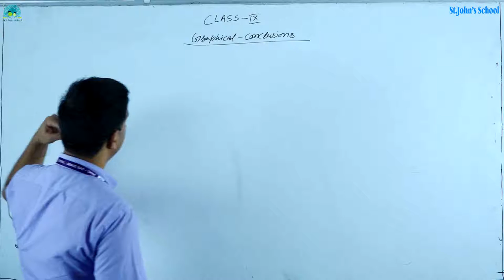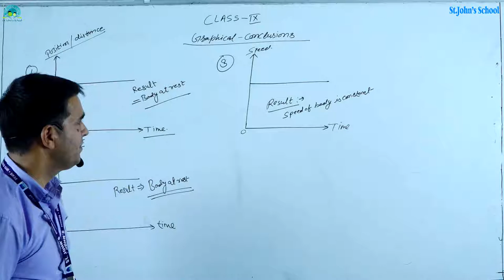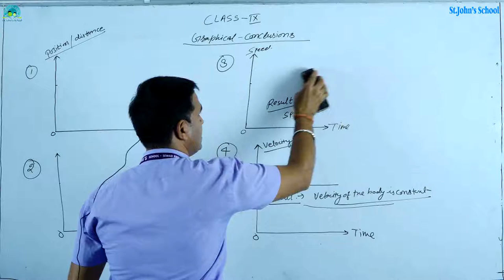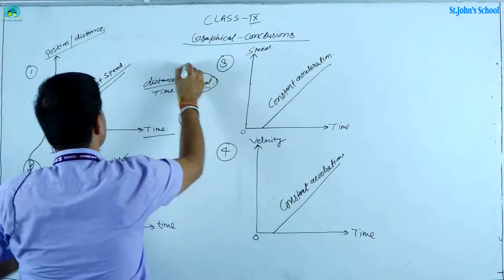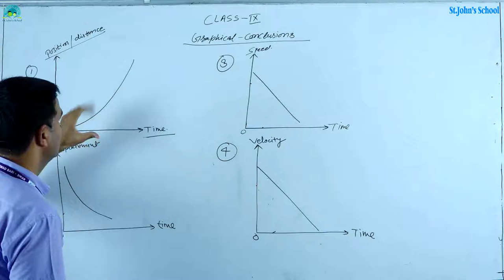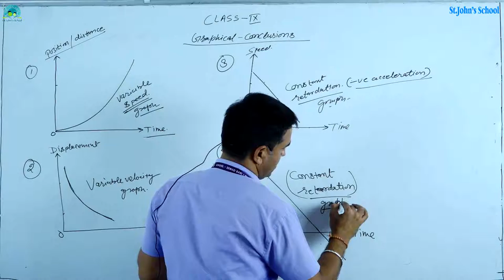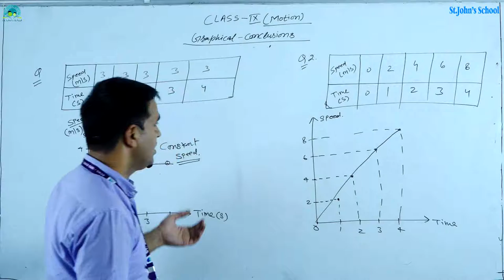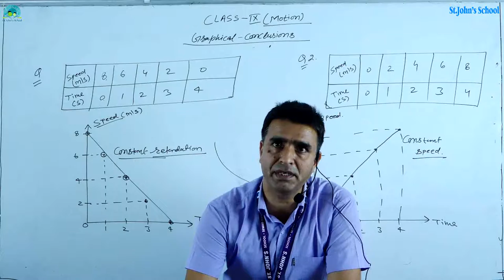Graphical conclusions Motion class 9